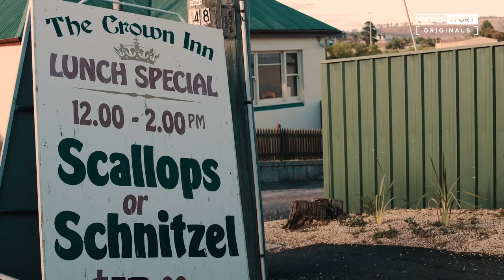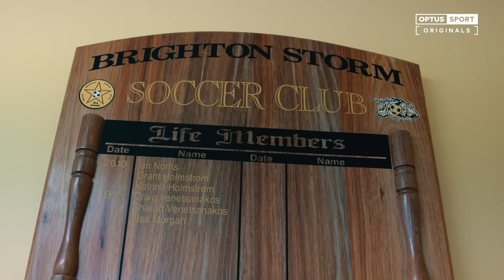Top Tier Towns: Brighton, Tasmania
Brighton Storm Soccer Club - the heartbeat of a small country town in Tasmania.

The latest edition of Top Tier Towns, an Optus Sport Original, takes us 20 minutes outside of Hobart to Brighton, a vibrant and passionate football community.

Starting as a junior club in the 90s, they've now expanded into senior football with immediate success and are carrying lofty ambitions.
For existing Optus customers, check if you’re eligible for Optus Sport access

Optus Sport is now available to non-Optus customers and to Optus customers who were previously not eligible for a monthly subscription via Google Play and the App Store.
Only $14.99/month.

Not with Optus? No problem. Find out which selected Champions League and Europa League matches will be live on Youtube and Twitter.

Optus Sport is the home of the Premier League, UEFA Champions League, UEFA Europa League, UEFA Nations League, 2019 FIFA Women’s World Cup, and Euro 2020.